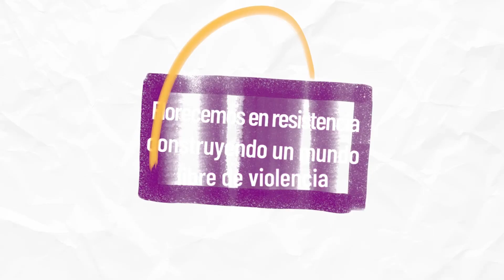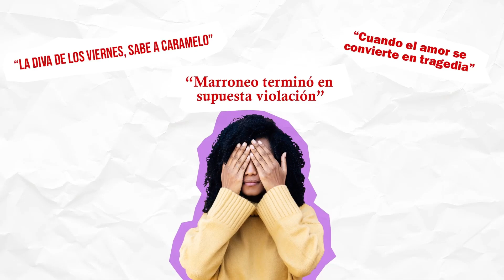Entrevista | Xavier Buendía, presidente de la Plataforma Nacional Somos Ciudadanos